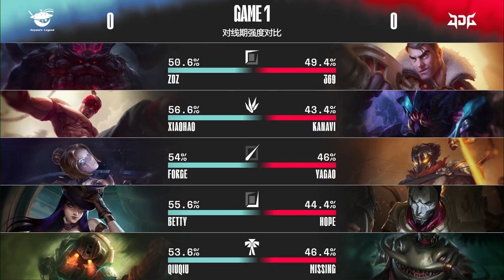【2022 LPL春季賽】第6週 AL vs JDG #1